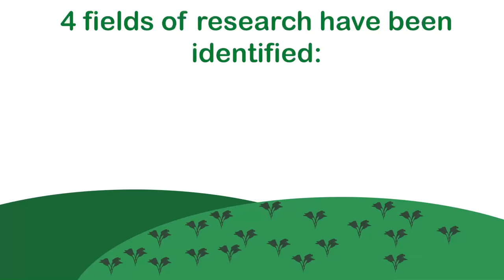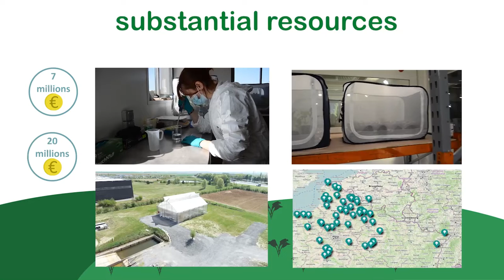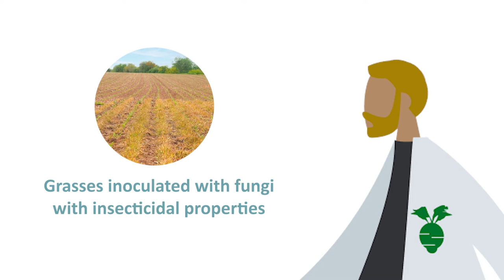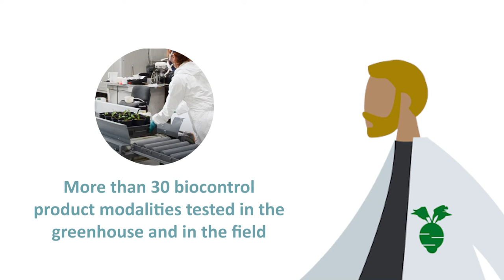First Year (over 3) of the PNRI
The PNRI is the National Research and Innovation Plan to find ways of combating beet yellows by 2024 and replacing NNI. This video is a general presentation of the PNRI and of the first year achievements.